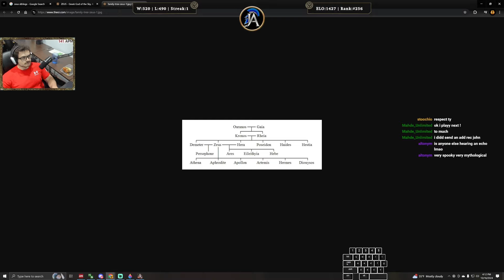Is this the BEST late game unit? | Community FFAs #1 | Age of Mythology RETOLD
FFAs with the community! Super fun. If you want to play in these ffas just tune into my stream and ask! I let any of my viewers play with me! I have a blast with these FFAs! Hope to see you over there!